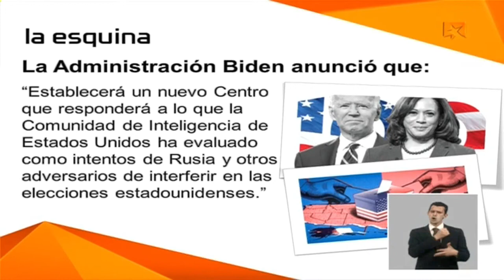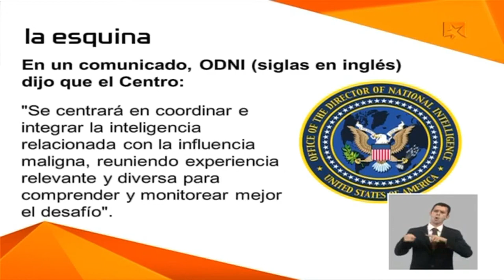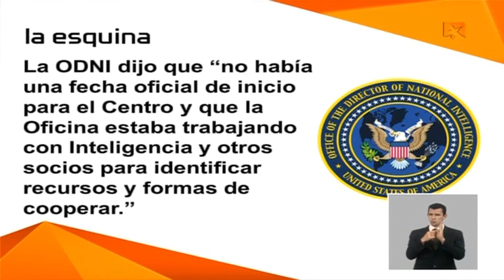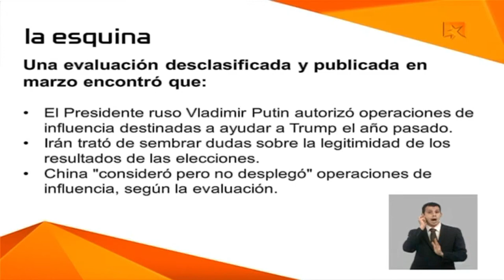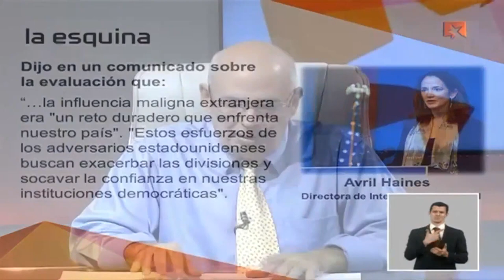La Esquina con Taladrid: La doble moral de Estados Unidos y la "influencia maligna extranjera"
La creación de un centro de inteligencia para monitorear la supuesta "influencia maligna extranjera" de países como Rusia, Irán y China en la política norteamericana, revela la doble moral de Estados Unidos con respecto a intervenir en los asuntos internos de otros países.